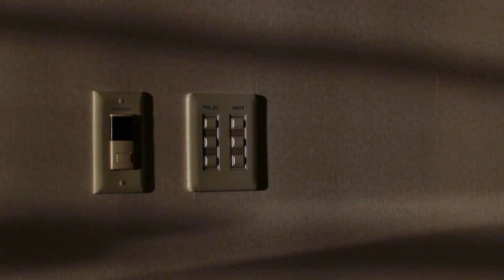How to Create LIGHT RAYS (Make Dramatic Beams of Light in YOUR Video)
This week we're going to show you how to create Light Rays or beams of light in your videos. If you've ever wanted to make rays of sun or moonlight in your videos or photos, this tutorial shows ya how - AND we shot some Canon C200 footage for our test!

So how to make cinematic light rays? Well it all starts with controlled environment. Make sure you don't have excess ambient light spilling in if you're trying to create dramatic moonlight. Once you have your lighting environment set, you can use a directional light like a Fresnel light to create a direct beam through your scene. In this cinematography lighting tutorial, the key element is a hazer or haze machine. Haze up your room, so your light ray can shine through the atmosphere.

If you're looking how to make beams of light in video cinematography, it can really add a dramatic look to your scenes. We hope this cinematic lighting 101 tutorial was helpful.

If you have any questions on the techniques used in this review video, please send a note in the comments.

GEAR USED IN THIS VIDEO:

HAZE MACHINE
-American DJ Hazer

LIGHTING
-ARRI 650w Fresnel

LENSES
-Sigma 18-35mm 1.8

CAMERAS
-Canon C200

AUDIO GEAR
-RODE Wireless GO

Other equipment we use to film:

CAMERAS
-Canon C100
-Canon C300
-Canon EOS R
-Sony A7III

LENSES
-Canon 24-105mm (main interview)
-Canon 100mm macro (product shots & CUs)

MICS
-Sennheiser MKE600
-Sennheiser 416

LIGHTS:
-Litepanel Astra 6x
-Kino Flo Diva LED

PHOTO GEAR
-Profoto Beauty Dish
-Profoto D2 500 Strobe Kit
-Canon 5D mkIII
-Profoto Air Remote

in St. Petersburg, FL

Special Thanks to the St. Petersburg Clearwater Film Commission Digital Creator Program